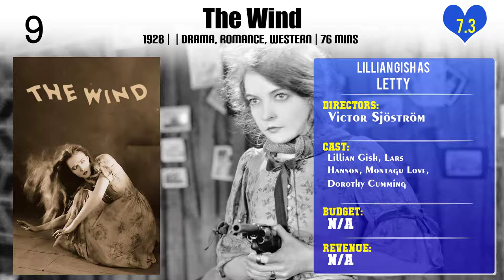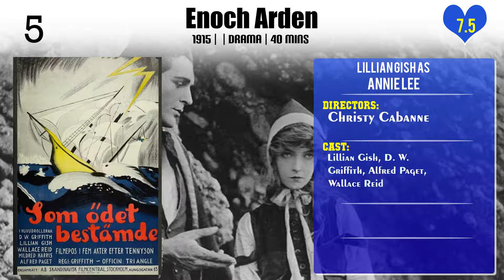Lillian Gish Top 10 Movies of Lillian Gish| Best 10 Movies of Lillian Gish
Top 10 Movies of Lillian Gish

Find the list of movies by Lillian Gish you can find more information, movie trailers, posters, reviews, youtube links in below link.

Please Comment down your favorite movie of Lillian Gish